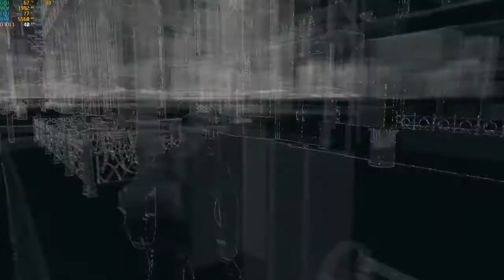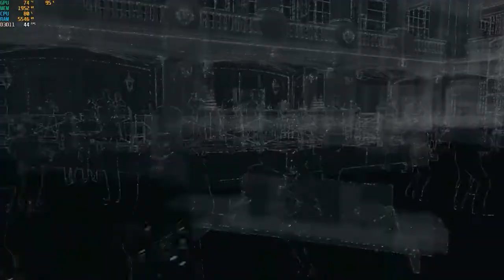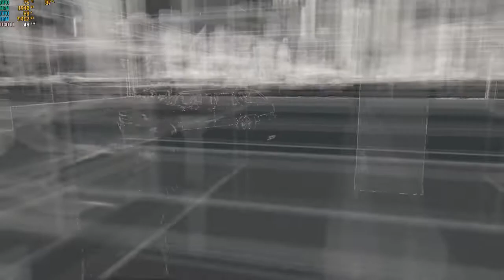WATCH_DOGS Walkthrough Gameplay Part 25 The Defalt Condition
Watch Dogs (stylized as WATCH_DOGS) is an action-adventure video game franchise developed and published by Ubisoft. The series' eponymous first title was released in 2014, and it has featured three games in total, the most recent being 2020's Watch Dogs: Legion. Several tie-in books and a comic book miniseries set in the games' universe have also been published.

Gameplay in the Watch Dogs games focuses on an open world where the player can complete missions to progress an overall story, as well as engage in various side activities. Most of the gameplay revolves around driving, shooting, and stealth, with occasional role-playing and puzzle elements. The Watch Dogs games are set in fictionalized versions of real-life cities (Chicago, San Francisco, and London), at different points in time. The series centers on different hacker protagonists who, while having different goals to achieve, find themselves involved with the criminal underworld of their respective cities. The antagonists are usually corrupt companies, crime bosses, and rival hackers who take advantage of ctOS (central Operating System), a fictional computing network that connects every electronic device in a city together into a single system and stores personal information on most citizens. The player also has access to ctOS, which can be used to control various devices to assist them in combat or solving puzzles.